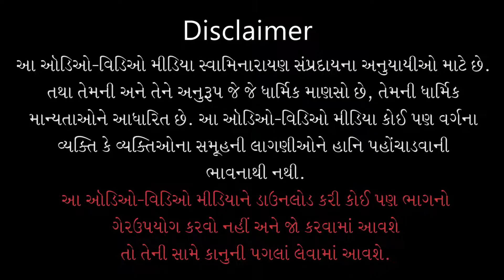Pratham Shree Harine | પ્રથમ શ્રીહરિને | Shree Harini Swabhavik Cheshta | Santvrund - Kundaldham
Track Name: Pratham Shree Harine Re...
Guj. Track Name: પ્રથમ શ્રીહરિને રે...
Album Name: Shree Harini Swabhavik Cheshta
Type: Kirtan
Category: Lyrical Video
Release Date: 22 Sep 2021
Singer Name: Santvrund - Kundaldham
Lyricist: Pu. Premanand Swami

Playlist Name: Shree Harini Swabhavik Chesta

પદ-૧
પ્રથમ શ્રીહરિને રે, ચરણે શીશ નમાવું;
નૌતમ લીલા રે, નારાયણની ગાઉં...૧
મોટા મુનિવર રે, એકાગ્ર કરી મનને;
જેને કાજે રે, સેવે જાય વનને...૨
આસન સાધી રે, ધ્યાન ધરીને ધારે;
જેની ચેષ્ટા રે, સ્નેહ કરી સંભારે...૩
સહજ સ્વાભાવિક રે, પ્રકૃતિ પુરુષોત્તમની;
સુણતાં સજની રે, બીક મટાડે જમની...૪
ગાઉં હેતે રે, હરિનાં ચરિત્ર સંભારી;
પાવન કરજ્યો રે, પ્રભુજી બુદ્ધિ મારી...૫
સહજ સ્વભાવે રે, બેઠા હોય હરિ જ્યારે;
તુલસીની માળા રે, કર લઈ ફેરવે ત્યારે...૬
રમૂજ કરતાં રે, રાજીવનેણ રૂપાળા;
કોઈ હરિજનની રે, માગી લઈને માળા...૭
બેવડી રાખી રે, બબે મણકા જોડે;
ફેરવે તાણી રે, કંઈક માળા તોડે...૮
વાતો કરે રે, રમૂજ કરીને હસતા;
ભેળી કરી રે, માળા કરમાં ઘસતા...૯
ક્યારેક મીંચી રે, નેત્રકમળને સ્વામી;
પ્રેમાનંદ કહે રે, ધ્યાન ધરે બહુનામી...૧૦
પદ-૨
સાંભળ સૈયર રે, લીલા નટનાગરની;
સુણતાં સુખડું રે, આપે સુખસાગરની...૧
નેત્રકમળને રે, રાખી ઉઘાડાં ક્યારે;
ધ્યાન ધરીને રે, બેસે જીવન બારે...૨
ક્યારેક ચમકી રે, ધ્યાન કરતાં જાગે;
જોતાં જીવન રે, જન્મ મરણ દુ:ખ ભાગે...૩
પોતા આગળ રે, સભા ભરાઈ બેસે;
સંત હરિજન રે, સામું જોઈ રહે છે...૪
ધ્યાન ધરીને રે, બેઠા હોય હરિ પોતે;
સંત હરિજન રે, તૃપ્ત ન થાય જોતે...૫
સાધુ કીર્તન રે, ગાય વજાડી વાજાં;
તેમને જોઈ રે, મગન થાય મહારાજા...૬
તેમની ભેળા રે, ચપટી વજાડી ગાય;
સંત હરિજન રે, નીરખી રાજી થાય...૭
ક્યારેક સાધુ રે, ગાય વજાડી તાળી;
ભેળા ગાય રે, તાળી દઈ વનમાળી...૮
આગળ સાધુ રે, કીર્તન ગાય જ્યારે;
પોતા આગળ રે, કથા વંચાય ત્યારે...૯
પોતે વાર્તા રે, કરતાં હોય બહુનામી;
ખસતા આવે રે, પ્રેમાનંદના સ્વામી...૧૦
પદ-૩
મનુષ્યલીલા રે, કરતા મંગલકારી;
ભક્ત સભામાં રે, બેઠા ભવભયહારી...૧
જેને જોતાં રે, જાયે જગ આસક્તિ;
જ્ઞાન વૈરાગ્ય રે, ધર્મ સહિત જે ભક્તિ...૨
તે સંબંધી રે, વાર્તા કરતાં ભારી;
હરિ સમજાવે રે, નિજજનને સુખકારી...૩
યોગ ને સાંખ્ય રે, પંચરાત્ર વેદાંત;
એ શાસ્ત્રનો રે, રહસ્ય કહે કરી ખાંત...૪
જ્યારે હરિજન રે, દેશ દેશના આવે;
ઉત્સવ ઉપર રે, પૂજા બહુવિધ લાવે...૫
જાણી પોતાના રે, સેવકજન અવિનાશી;
તેમની પૂજા રે, ગ્રહણ કરે સુખરાશી...૬
ભક્ત પોતાના રે, તેને શ્યામ સુજાણ;
ધ્યાન કરાવી રે, ખેંચે નાડી પ્રાણ...૭
ધ્યાનમાંથી રે, ઉઠાડે નિજ જનને;
દેહમાં લાવે રે, પ્રાણ ઇન્દ્રિય મનને...૮
સંત સભામાં રે, બેઠા હોય અવિનાશ;
કોઈ હરિજનને રે, તેડવો હોય પાસ...૯
પહેલી આંગળી રે, નેત્ર તણી કરી સાન;
પ્રેમાનંદ કહે રે, સાદ કરે ભગવાન...૧૦
પદ-૪
મોહનજીની રે, લીલા અતિ સુખકારી;
આનંદ આપે રે, સુણતાં ન્યારી ન્યારી...૧
ક્યારેક વાતો રે, કરે મુનિવર સાથે;
ગુચ્છ ગુલાબના રે, ચોળે છે બે હાથે...૨
શીતળ જાણી રે, લીંબુ હાર ગુલાબી;
તેને રાખે રે, આંખો ઉપર દાબી...૩
ક્યારેક પોતે રે, રાજીપામાં હોયે;
વાતો કરે રે, કથા વંચાય તોયે...૪
સાંભળે કીર્તન રે, પોતે કાંઈક વિચારે;
પૂછવા આવે રે, જમવાનું કોઈ ત્યારે...૫
હાર ચઢાવે રે, પૂજા કરવા આવે;
તેના ઉપર રે, બહુ ખીજી રિસાવે...૬
કથા સાંભળતાં રે, હરે હરે કહી બોલે;
મર્મ કથાનો રે, સુણી મગન થઈ ડોલે...૭
ભાન કથામાં રે, બીજી ક્રિયામાંય;
ક્યારેક અચાનક રે, જમતાં હરે બોલાય...૮
થાય સ્મૃતિ રે, પોતાને જ્યારે તેની;
થોડુંક હસે રે, ભક્ત સામું જોઈ બેની...૯
એમ હરિ નિત્ય નિત્ય રે, આનંદરસ વરસાવે;
એ લીલારસ રે, જોઈ પ્રેમાનંદ ગાવે...૧૦
પદ-૫
સાંભળ સજની રે, દિવ્ય સ્વરૂપ મોરારી;
કરે ચરિત્ર રે, મનુષ્ય વિગ્રહ ધારી...૧
થયા મનોહર રે, મોહન મનુષ્ય જેવા;
રૂપ અનુપમ રે, નિજ જનને સુખ દેવા...૨
ક્યારેક ઢોલિયે રે, બેસે શ્રીઘનશ્યામ;
ક્યારેક બેસે રે, ચાકળે પૂરણકામ...૩
ક્યારેક ગોદડું રે, ઓછાડે સહિતે;
પાથર્યું હોય રે, તે પર બેસે પ્રીતે...૪
ક્યારેક ઢોલિયા રે, ઉપર તકિયો ભાળી;
તે પર બેસે રે, શ્યામ પલાંઠી વાળી...૫
ઘણુંક બેસે રે, તકિયે ઓઠિંગણ દઈને;
ક્યારેક ગોઠણ રે, બાંધે ખેસ લઈને...૬
ક્યારેક રાજી રે, થાય અતિશે આલી;
સંત હરિજનને રે, ભેટે બાથમાં ઘાલી...૭
ક્યારેક માથે રે, લઈ મેલે બે હાથ;
છાતી માંહી રે, ચરણકમળ દે નાથ...૮
ક્યારેક આપે રે, હાર તોરા ગિરધારી;
ક્યારેક આપે રે, અંગનાં વસ્ત્ર ઉતારી...૯
ક્યારેક આપે રે, પ્રસાદીના થાળ;
પ્રેમાનંદ કહે રે, ભક્તતણા પ્રતિપાળ...૧૦